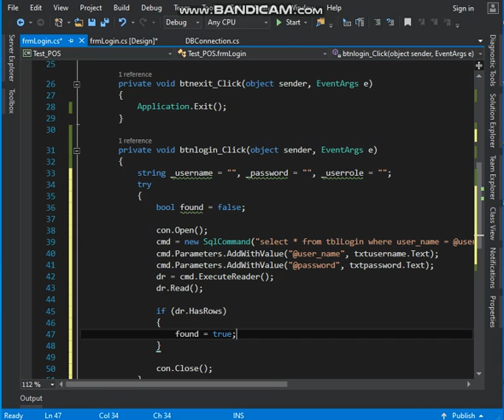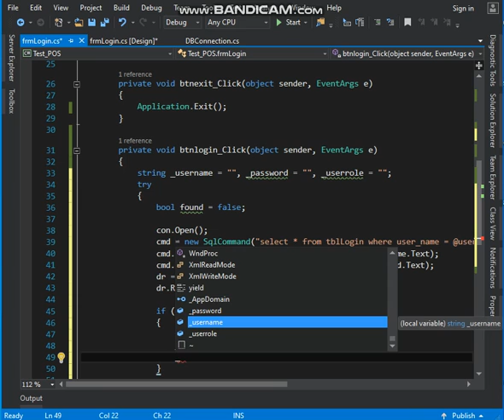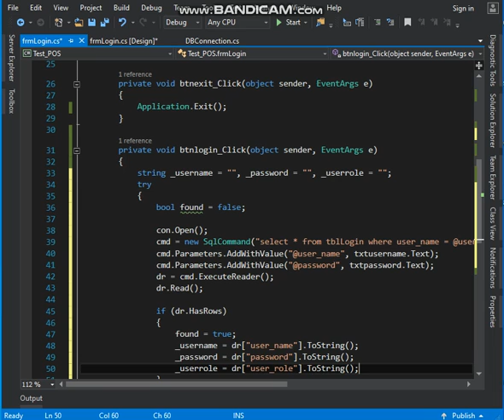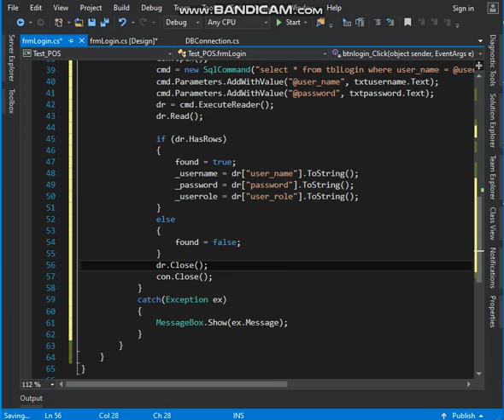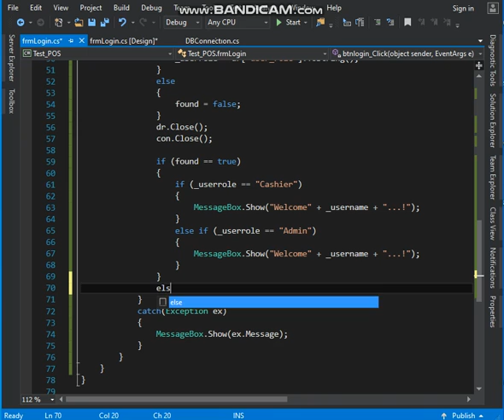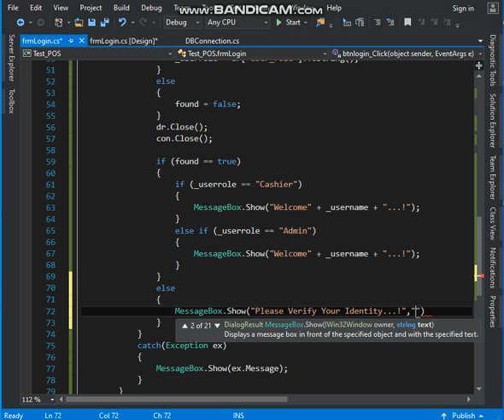Create Simple Point Of Sales System(04)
User Validation Cont.